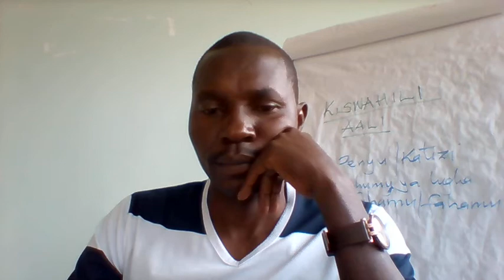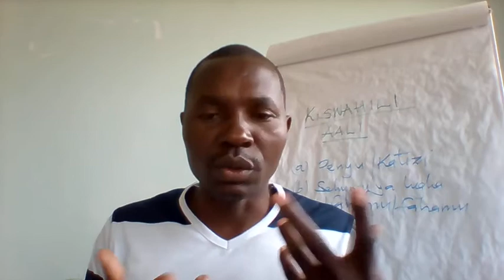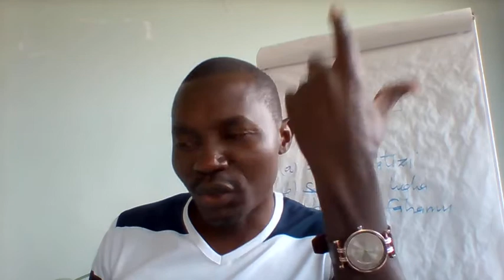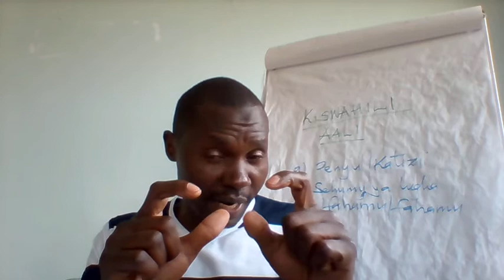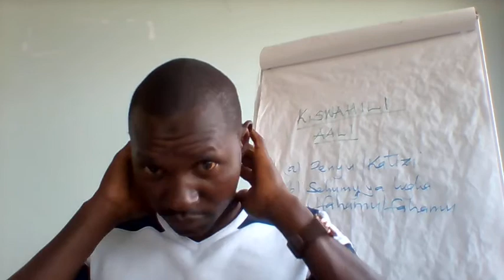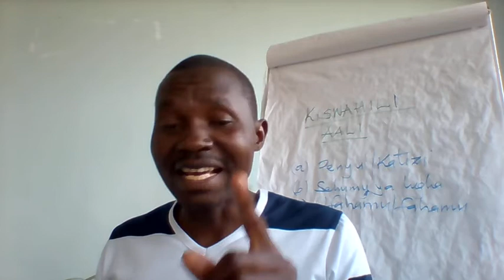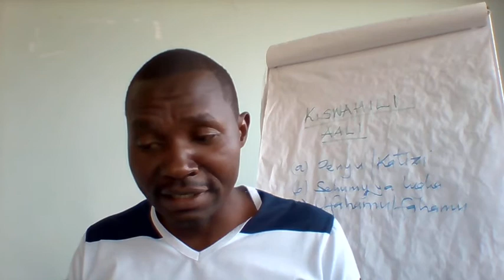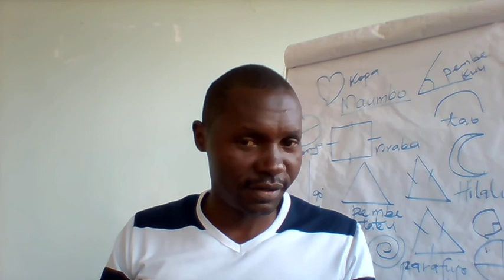MSAMIATI NA HIMIZO (KISWAHILI AALI) ministryofeducation-kenya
Hii video ni ya kukuelekeza msomi wangu na mwanafunzi umuhimu wa kukienzi kiswahili na jinsi ya kufanikiwa katika lugha hii faafu.